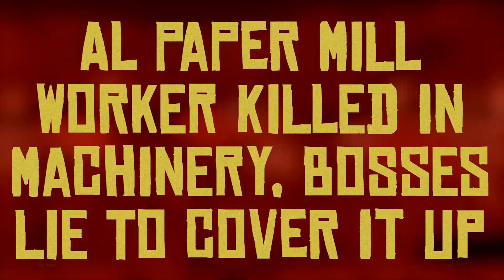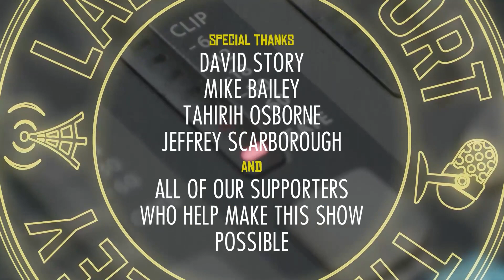AL Paper Mill Worker KILLED, Bosses LIE to Authorities to Cover it Up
Yet more controversy involving a "paper mill in Alabama," but this one is a whole different level of egregious.

✦ ABOUT ✦